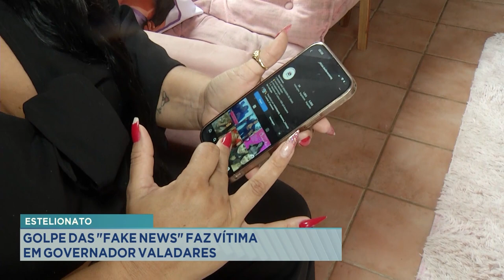Estelionato: Golpe das Fakes News faz Vítima em Gov. Valadares.